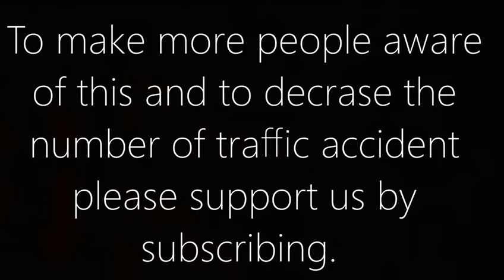Dashcam Bro Channel Trailer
Hello, welcome to the Dashcam Bro channel.